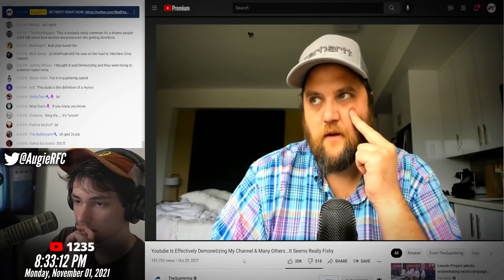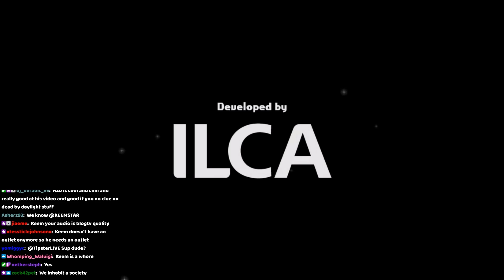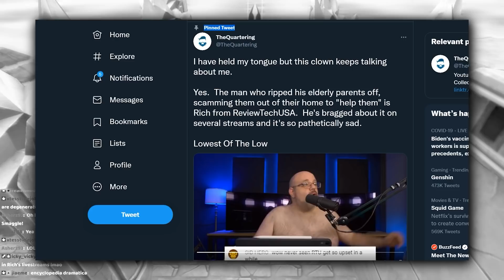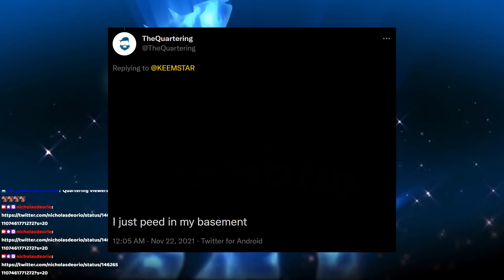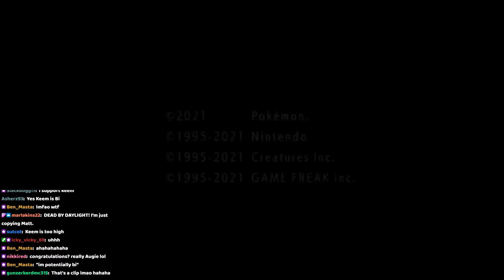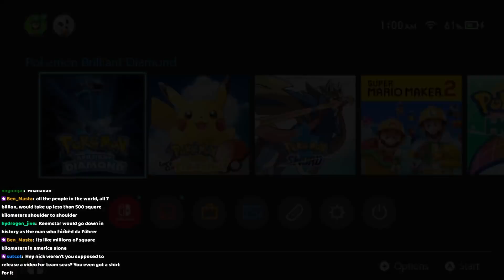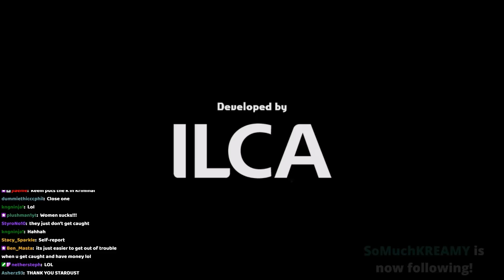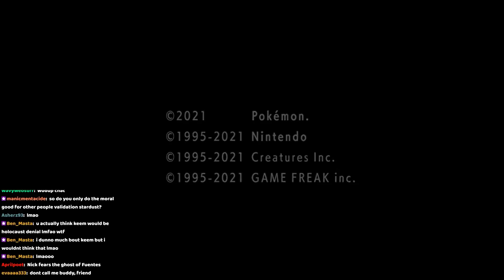The Quartering is Really Cringe (feat. Keemstar, AugieRFC & Xanderhal) | Nicholas DeOrio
🔴The Quartering is Really Cringe (feat. Keemstar, AugieRFC & Xanderhal)🔴

► Timestamps:
➡️ 00:00 | Intro
➡️ 00:43 | My Stance on Rittenhouse Detractors
➡️ 06:00 | Quartering Discussion Begins (feat Tipster)
➡️ 07:08 | Keemstar Joins The Discussion
➡️ 15:23 | Keemstar's Twitter Videos
➡️ 22:19 | Quartering Slanders Review Tech USA
➡️ 29:49 | Quartering Pees in His Basement
➡️ 33:10 | Xanderhal Joins to Discuss Jermey
➡️ 35:18 | Dumb Vaush Allegation Debunk
➡️ 45:00 | Keemstar's Sexuality
➡️ 49:00 | The World War 2 Question
➡️ 58:00 | Keemicide

► Guests:
➡️ Keemstar (@DramaAlert)

➡️ Banner Art by Lord Vega | @Lord_Vega
➡️ Thumbnail by Stafoh | @Stafoh